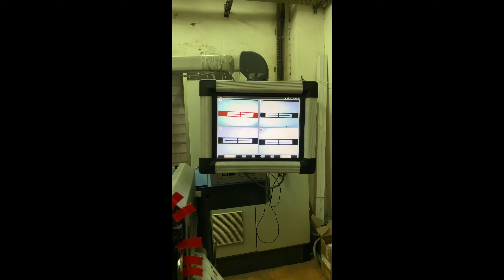Accuview Online multicamera viewing system for viewing register marks on each Flexo printing station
- Camera based viewing of registation marks on all printing stations of a Flexo Label Printing Machine
- 25X zoomed in view of the registration mark
- One compact camera for each printing station
- No teach in required. Cameras start capturing images automatically
- Live image display of each registration mark of each repeat
- 32" Monitor for displaying highly magnified live images of each registration mark from each station
- Report of online wsatage, time taken, length of job, etc.
- Quicker job setting as operator can view register at each station on the screen. No need to wait for the paper to travel to the end of the machine for inspection.